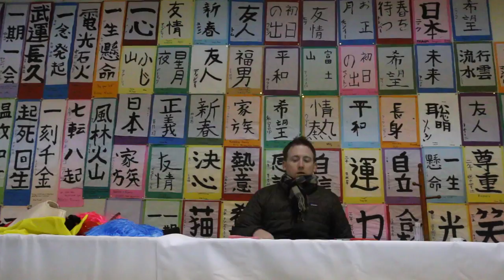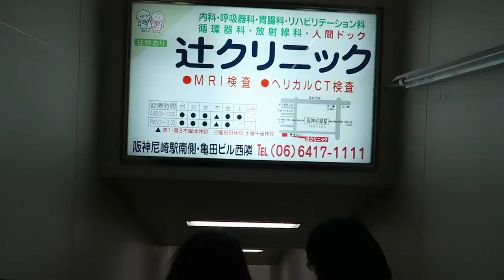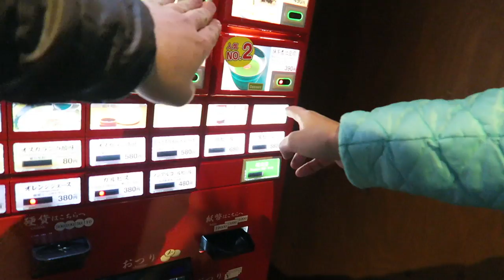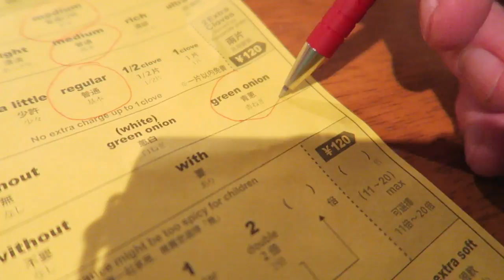Crazy Ramen Vending Machine